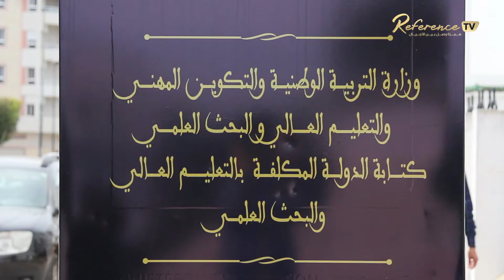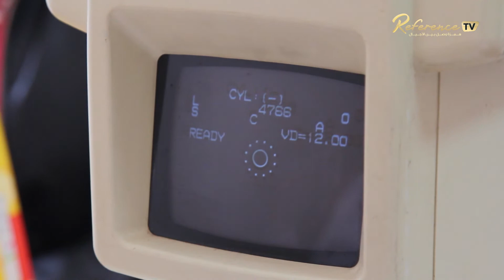قافلة طبية بوزارة التعليم العالي و البحث العلمي لجمعية جسر التنمية و التعاون الطبي